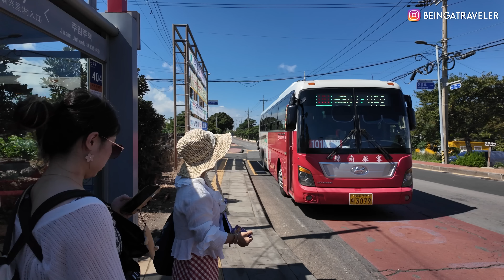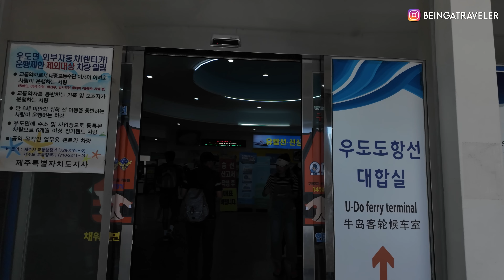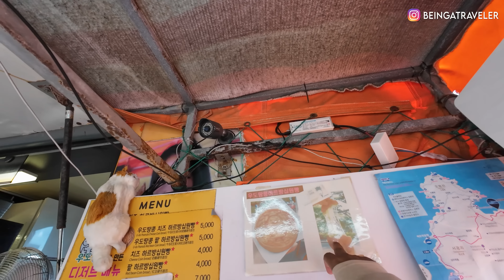🇰🇷 Exploring UDO ISLAND on CYCLE [EP-10]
🇰🇷 SOUTH KOREA SERIES 🇰🇷:
This travel series was shot in the month of SEPTEMBER 2024
All details of my KOREA (Visa, Expenses, Hostels, Places etc) are mentioned in below BLOG:

This SOUTH KOREA series was shot by using following equipment:
1. DJI OSMO POCKET-3 (Main Camera)
2.  iPhone-14 Pro Max 1 TB (2nd Camera)
3. Samsung S22 Ultra 512GB (as backup camera)
4. DJI Osmo Action-4 (for adventure shots)
5. Insta360 X3 (for 360 degree shots)
6. DJI Wireless MIC-2